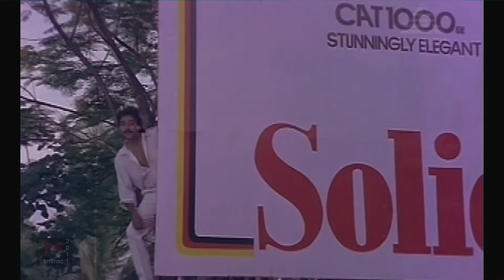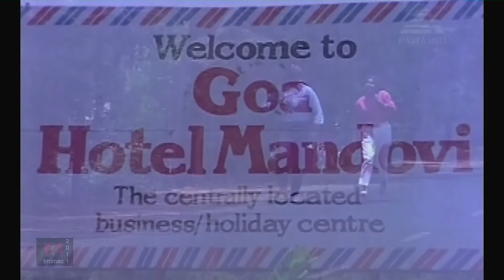Kaeladi Kanmani (Pudhu Pudhu Arthangal - 1989)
Film: Pudhu Pudhu Arthangal (1989)
Artist: S. P. Balasubrahmaniam